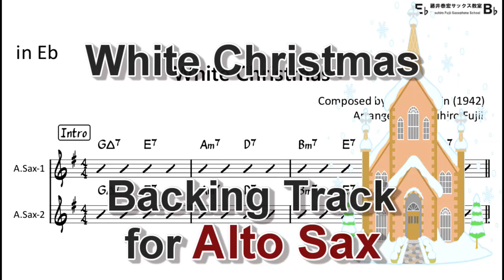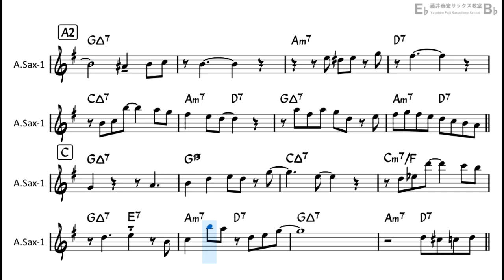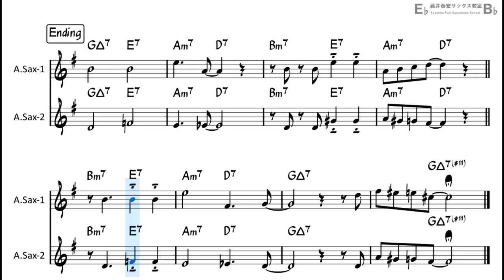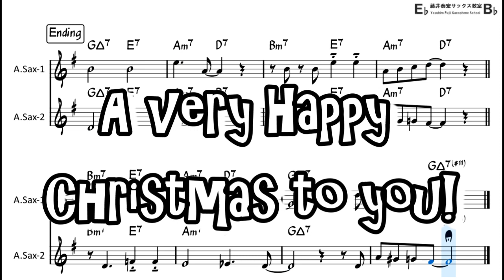White Christmas - Backing Track with Sheet Music for Alto Sax